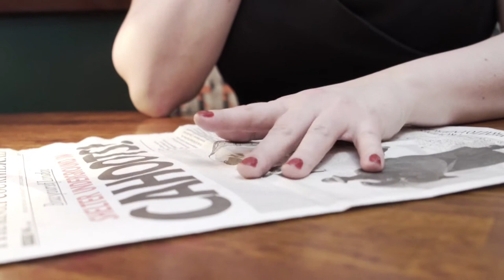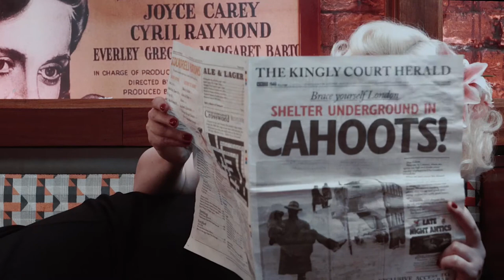Betty Midler-Gee Baby, ain't I good to you- AliveNetwork.com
[Location] wedding band, [bandname] performing a live cover of [songname] by [originalartist] as they go Live In Session at The Silk Mill for Alive Network, the UK's most loved entertainment agency.

[insert artist profile short description]